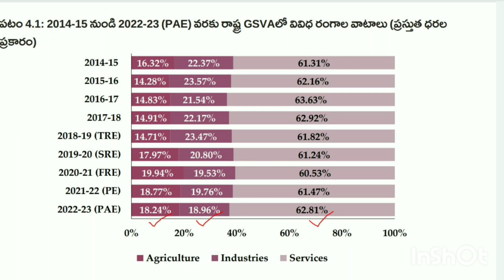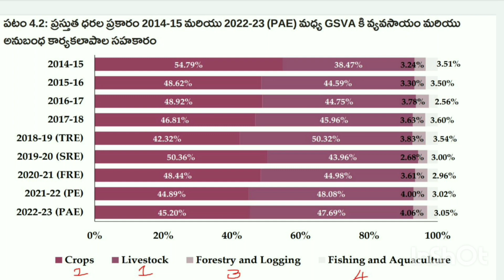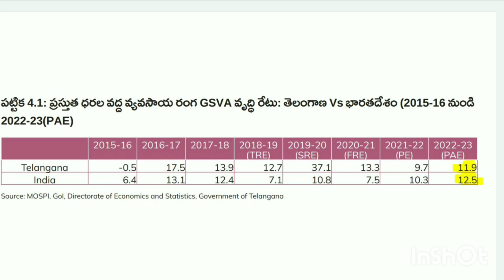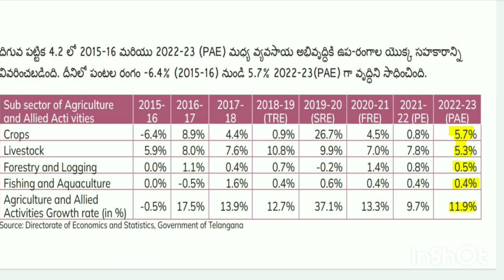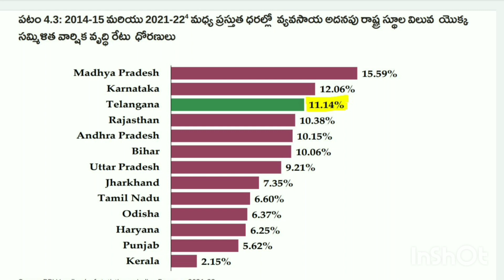తెలంగాణ సామాజిక ఆర్థిక ముఖచిత్రం 2023|వ్యవసాయం మరియు అనుబంధ కార్యకలాపాల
THIS video is about telangana socio economic outlook 2023 ,
agriculture and allied sectors